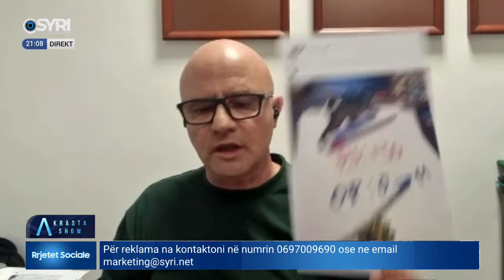Gent Strazimiri - Adi Krasta në 'A Show'(23.05.2023)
Të ftuar: Agron Tufa, Ylli Manjani, Gent Strazimiri, Florian Haçkaj, Stefi Prifti